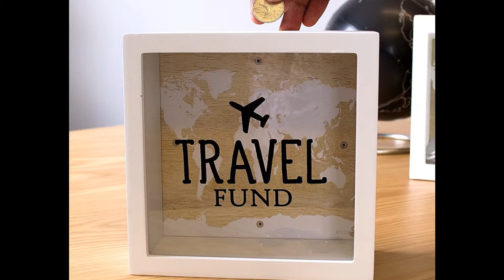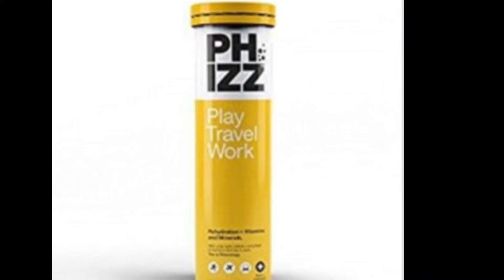The ultimate jetsetter’s Christmas gift guide, with more than 50 presents for every budget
From plane essentials to a swimsuit you can TAN through: The ultimate jetsetter’s Christmas gift guide, with more than 50 presents for every budget
MailOnline Travel has rounded up gifts for the globetrotter in your life between £2 and £499
Features a monogrammed eye mask, travel-sized beauty products and a luggage tracker
Also includes customized ski goggles and a Christmas edition swiss army knife

Christmas is coming, the goose is getting fat… and you may still be stumped for gift ideas.
If any of your nearest and dearest fall into the category of a globetrotter - be that gap yearers, backpackers, business travellers or simply frequent holidaymakers - the world is your oyster in terms of suitable presents.
MailOnline Travel has amassed a catalogue of more than 50 options to suit every budget; from a swimsuit that won’t leave tan lines and a music-playing pillow only audible to the user, to monogrammed plane essentials and customizable ski goggles.

For the utmost in luxury, indulge your frequent flyer friend with a £66 monogrammed sleep mask from Holistic Silk, which is filled with lavender buds (left), or opt for a practical lightweight version which places no pressure on the eye sockets (right), costing £8.99 from Dream Essentials
Encourage your nearest and dearest to save up for their next big adventure with this variation on a piggybank, the Travel Fund Change Box, £19.99 from Find Me A Gift
Never lose a suitcase again with this clever Checksmart Luggage Tracker (left), £85 from Victorinox, which tracks your luggage at every stage of a trip and sends you text alerts for your peace of mind or go for the more affordable Yale TSA luggage strap, which changes colour if it’s been opened by security officials, but can’t be cracked by anyone else (right), £11.59 from Stuff-UK
As any packing connoisseur will tell you, neat separation of belongings is a must - these £72 Globetrotters Gift Set linen bags will do the trick (left), and if you’re a fan of customization, get your receiver's name embossed on this £18 travel pouch (right), both from Not On The High Street
A neat, foldable contraption that corrects posture and relieves back pain - this went down a storm when it made its debut on IndieGoGo, and continues to score highly as an innovative solution for weary travellers, £40 from Get Better Back
No voyager will not find use for this, the Indo 2 Turkish Wrap, which functions as a picnic blanket, towel, and sarong (left), £27.99 from Passenger Clothing, while this lightweight, fast-drying Wolftowl Ultra towel, £11.50 from Jack Wolfskin (right), will benefit campers and backpackers
Conjure up any personal phrase you may have and Bow & Drape will make it for you (left), from £30; get a range of adorably tiny flag patches to adorn luggage, £2 each from smALL FLAGS (centre); or gift a revolutionary swimsuit which enables the wearer to tan through the fabric, £29 from Kiniki (right)
These Firk headphones (left) are designed so you can sleep comfortably in them without anything digging into your ears, £15.99 from Amazon, while this heavenly new pillow, £100 from Dreampad (right), plays music with no need for headphones at all - and only the person using it can hear it, so no disgruntled travel companions to worry about